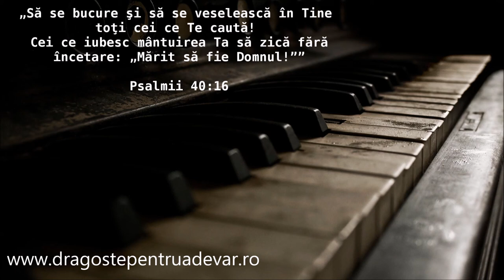Grup coral - Domnului voi cânta din tot sufletul